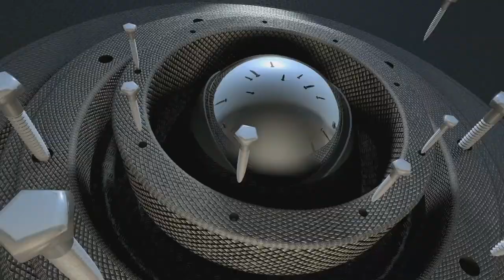Lens Intro | No Copyright | Miss Cara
TITLE: Lens Intro | No Copyright | Miss Cara